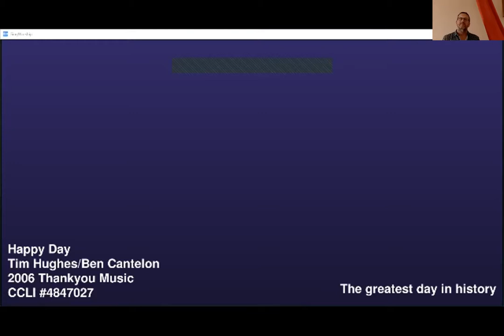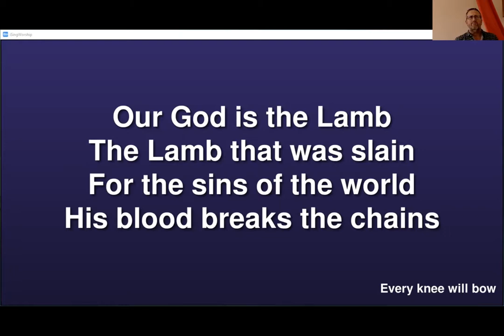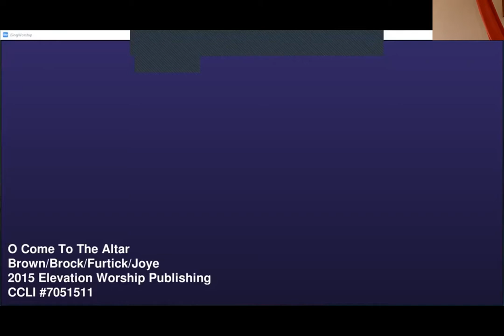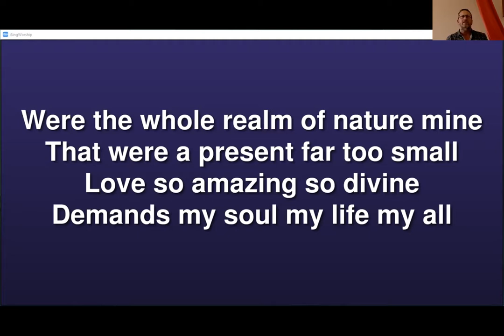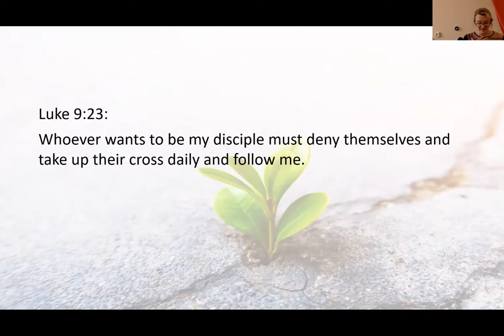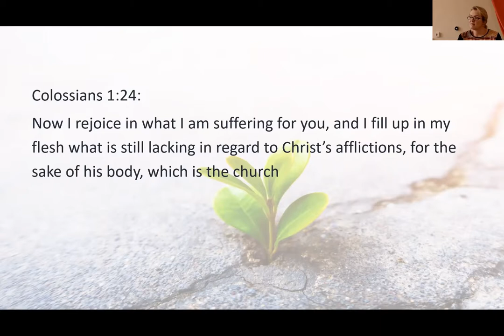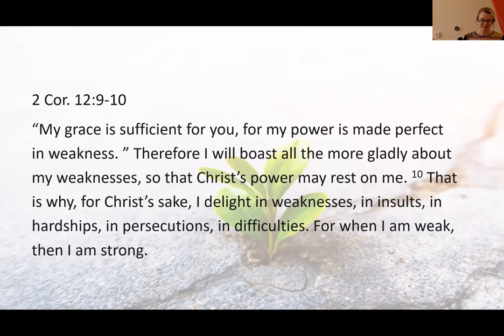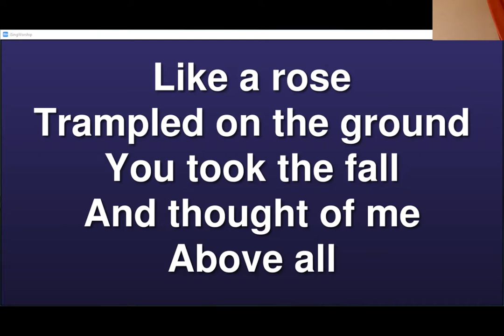Saffron Walden Community Church - 25 Jul 2021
This is an edited recording of our service on Sunday, 25 Jul 2021. A technical error meant that the first few minutes of the service were not recorded. While we have continued sharing worship via Zoom even though we have partially returned to our church building, this will be the last recording we post for a little while. We hope to resume streaming services to the Internet in September.